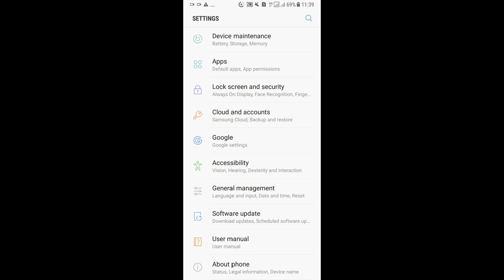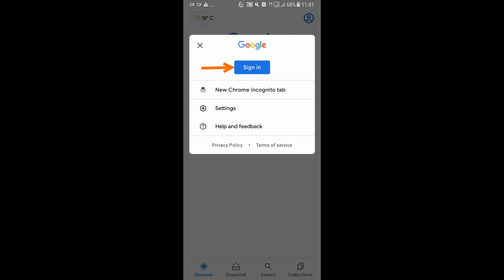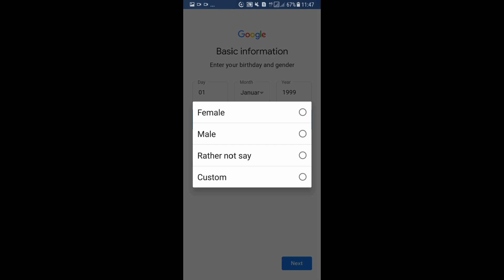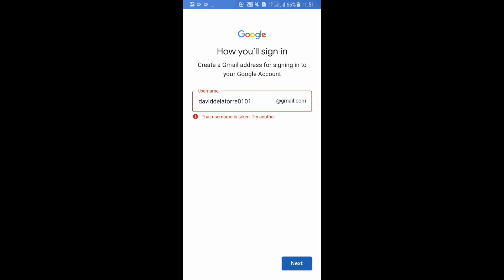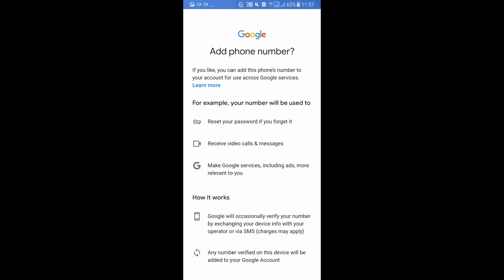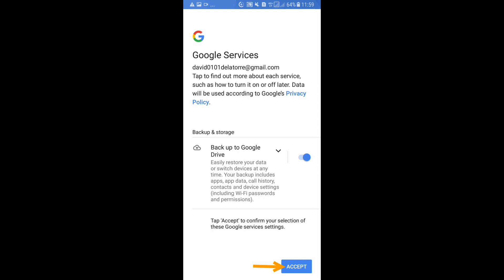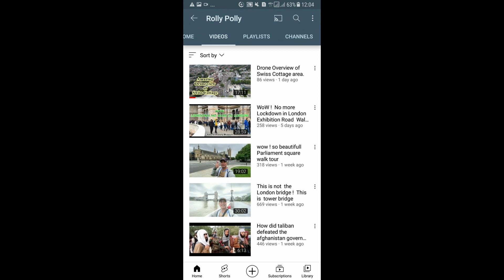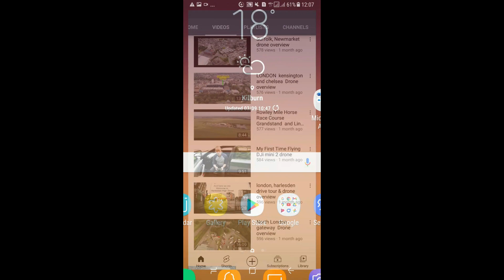Paano gumawa ng google account sa you tube by android phone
this video is showing the step by step by creating a google account